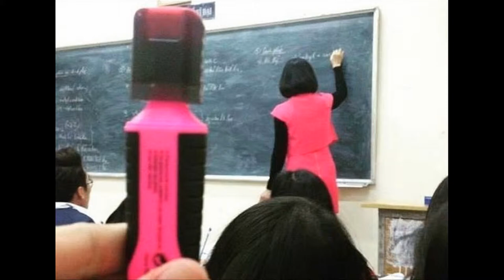Sự Trùng Hợp Thú Vị Khiến Người Xem Bật Cười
Biên Tập Video Từ :
Đón Xem :
6. 18 Đồ Vật Bình Thường Nhưng Qua Tay Các Nhà Sáng Tạo Trở Thành Thứ Siêu CấpTuyệt Vời
9. Hài Hước Với Hình Ảnh Giao Thông Độc Nhất Vô Nhị Chỉ Có Ở Việt Nam